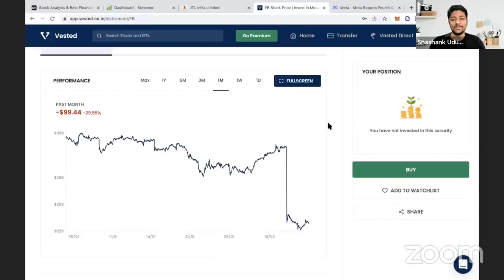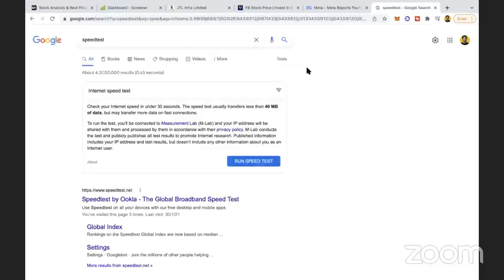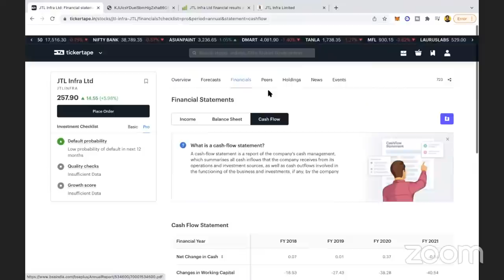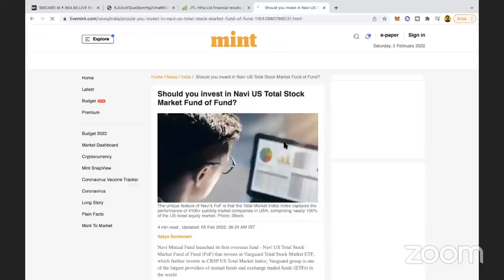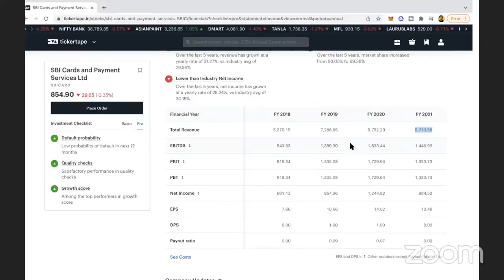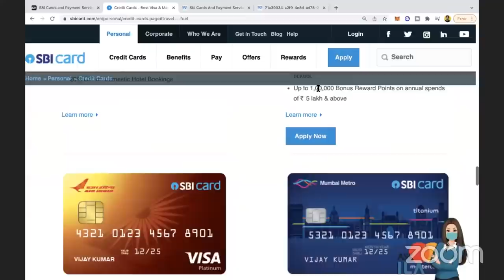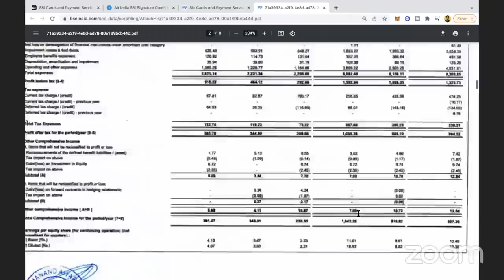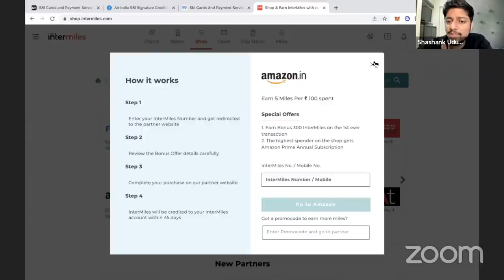What's up with Facebook? SBI Credit Cards Review | Weekend Research with Shanks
In this video, Shashank covers 3 main topics - what is happening with Meta, JTL Infra research and SBI cards research. Shashank also goes over his personal strategy while using credit cards and how he gets to travel for free. He also discusses some important points you should keep in mind while using a credit card.

Timestamps:
0:00 - Introduction
3:52 - Meta big drop
22:30 - Weekend Research: JTL Infra
40:00 - Weekend Research: SBI Cards
1:21:10 - Conclusion